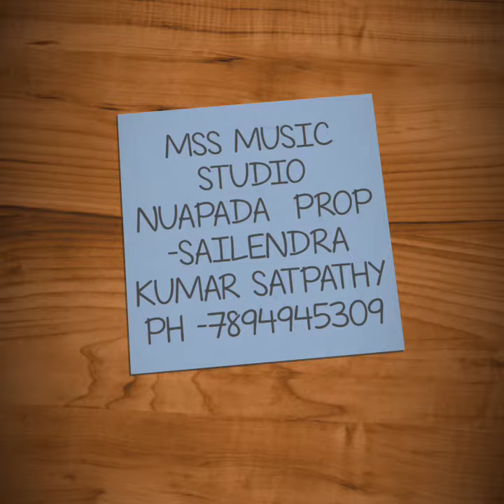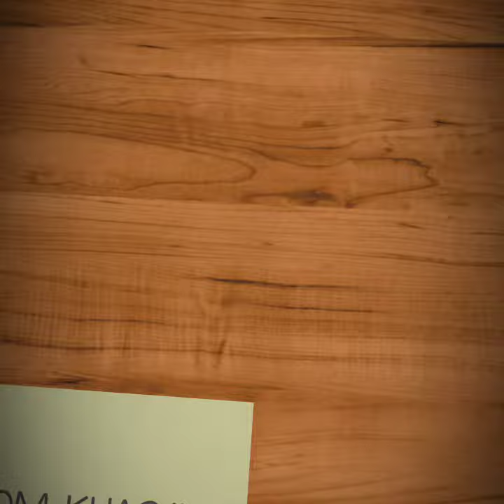SURYA MANTRA BY SAILENDRA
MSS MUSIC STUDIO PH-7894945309